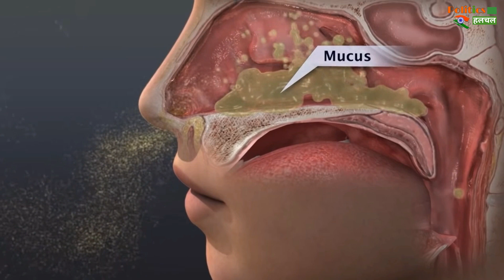इंजेक्शन नहीं, नसल स्प्रे से होगा Corona का इलाज, Vaccine एक्सपर्ट का दावा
CoronaVirus : Corona Vaccine Nasal Spray Or Muscle Injection Which Is The Best Shot Againt Covid-19 | Corona Vaccine Latest News & Updates

EDITOR ► Manjeet